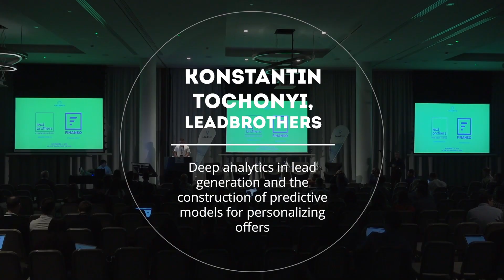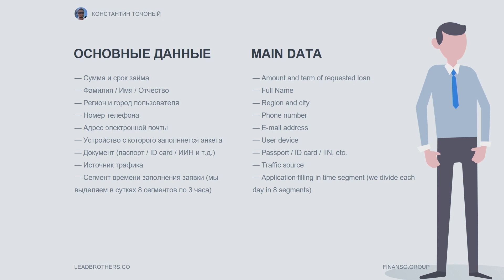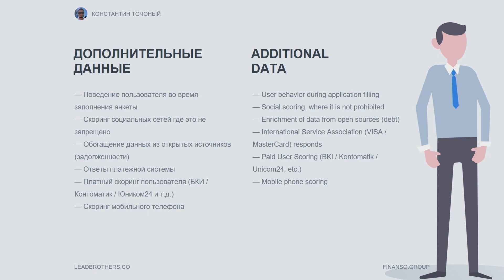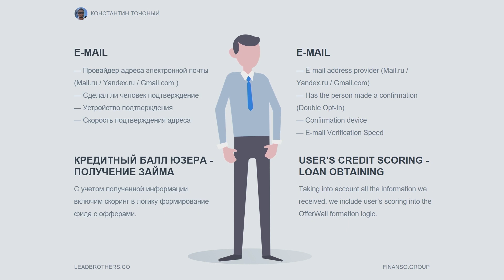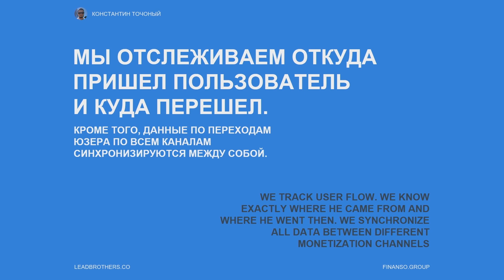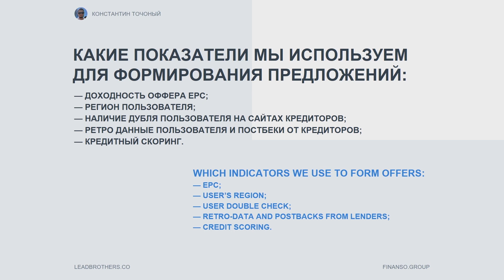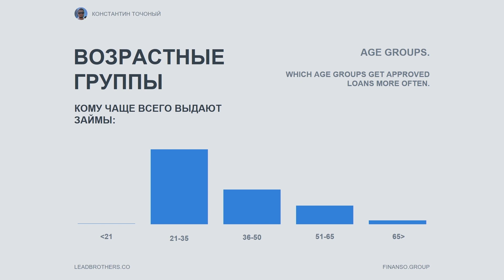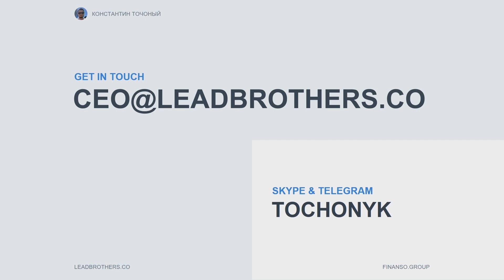KONSTANTIN TOCHONYI, LEADBROTHERS Deep analytics in lead generation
FinAdTech 2018 Autumn has just finished. You can find videos from this and previous conference on this YouTube channel.